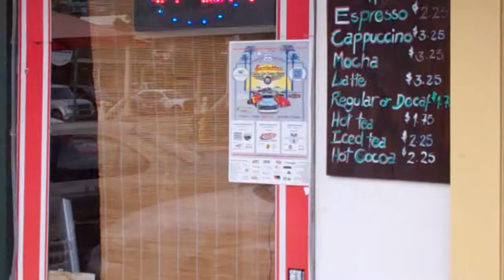Giovanni's ~ Store Front.MP4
Hi!!! I am Reuben of Big Shot Reub and The Reloaders. Please visit my ReverbNation site for Reviews, Interviews, Bios and Club Dates. Thank You for Listening!!!